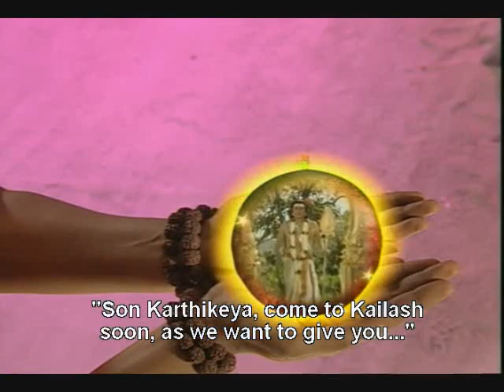Om namah shivaya episode 58